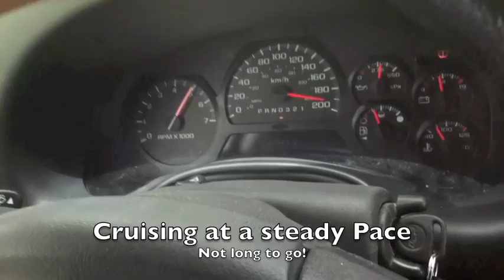Riyadh 2011 Episode 2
Riyadh 2011 - Episode 2  The Adventures of a group of brothers from the North East of England travelling to Riyadh for the first time. In this episode, the group go to Umrah for the first time since arriving to Riyadh. Road Trip with some good footage of Makkah, beautiful recitation and some corker banter on the way down.